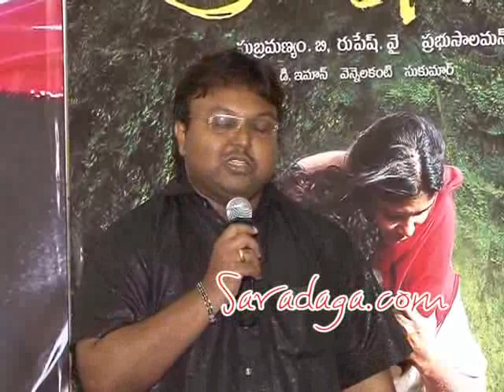Prema Khaidi Telugu Movie Success Meet- Vidharth, amala Paul, Kamalakar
Prema Khaidi Telugu Movie Success Meet, Hey see this Hot Beauty Amala Paul and Vidharth acted Prema Khaidi Movie Success Meet Video. Its Saradaga Videos